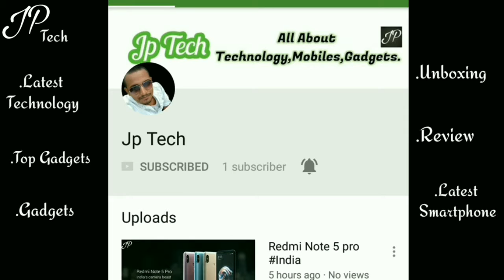World Most Powerful 12Gb Ram,1Tb Rom 16Mp Camera.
World most powerful Smartphone with 12Gb Ram, 1 Tb Rom, 16MP Camera, Full Metal body, Heat Resize Technology, Smart Look, 1024 Gb Storage Capacity Many More.